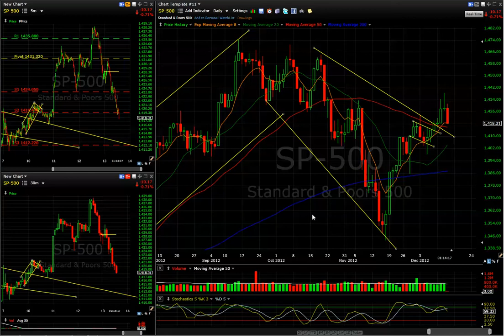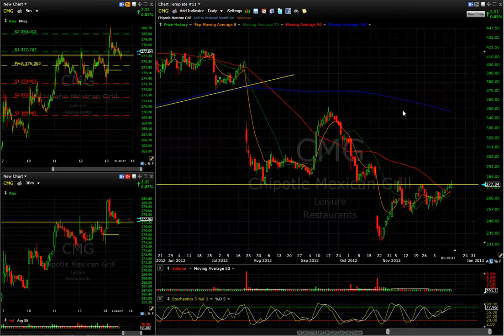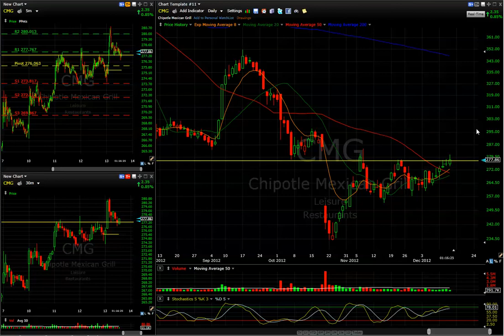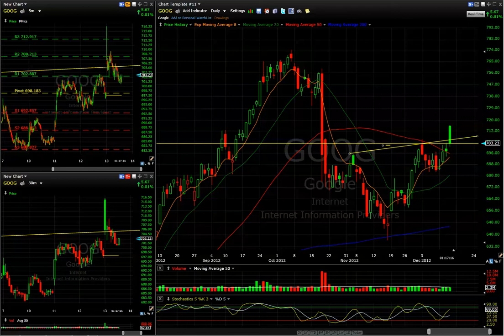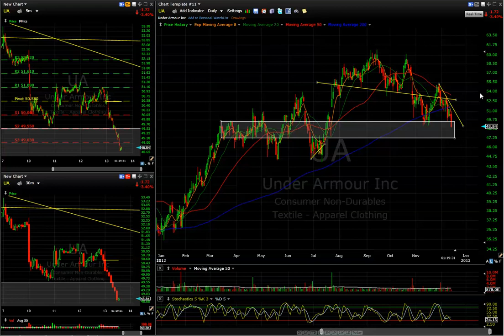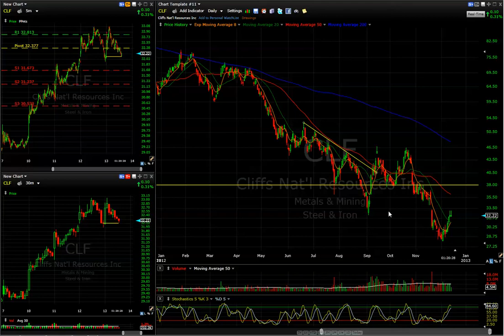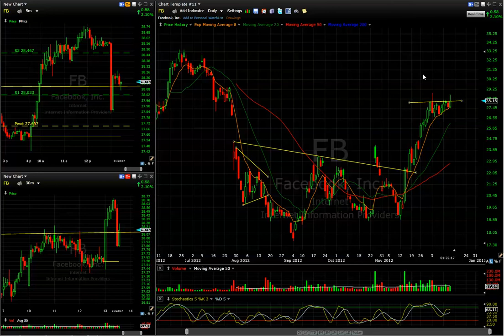Charts and Technical Analysis for: $SPX $GILD $CMG $GOOG $UA $CLF $FB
💰 FREE RESOURCES 💰